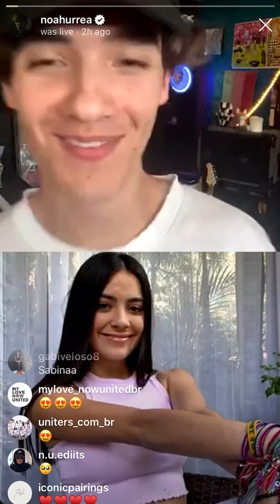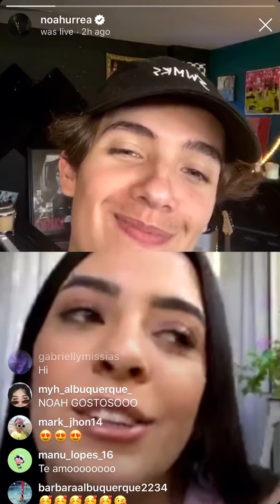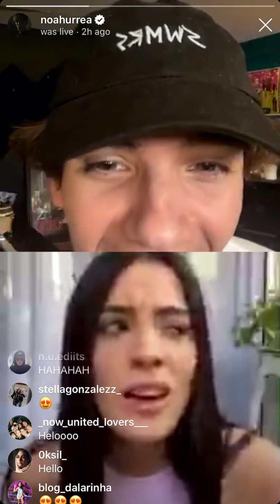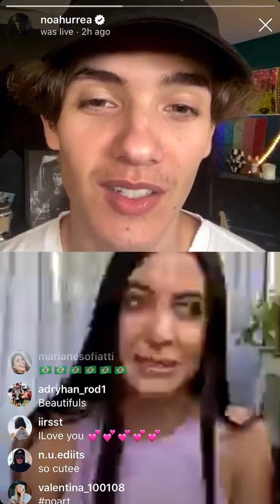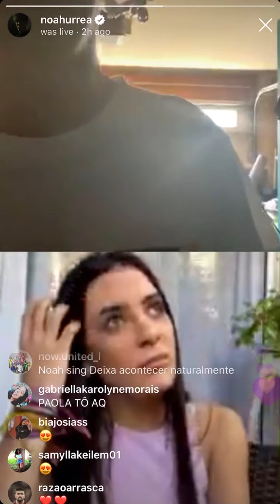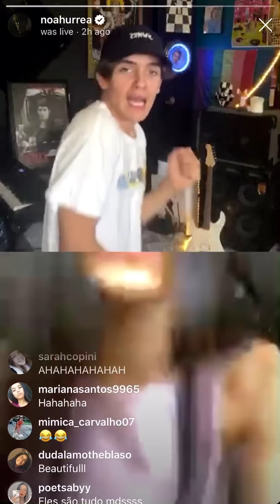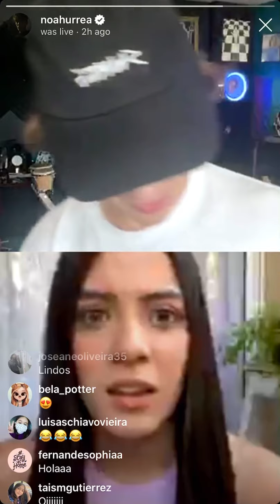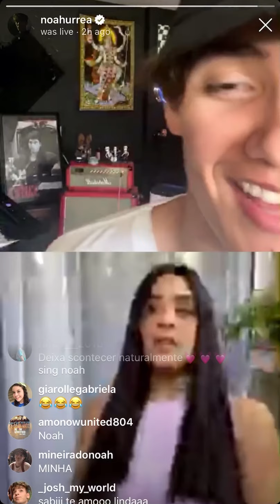Noah is live calling Sabina Apr/23/2020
Noah Urrea is live calling Sabina Hildalgo Apr/23/2020